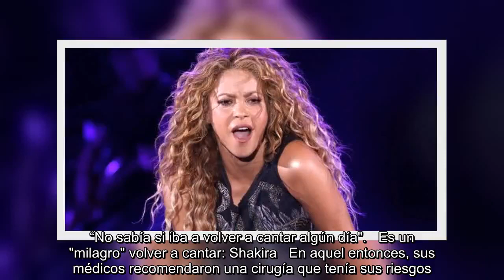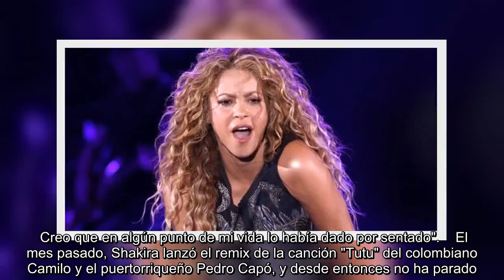✅ Fallece Robert Freeman, fotógrafo de Los Beatles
✍    Shakira dice que rendirá homenaje a la cultura latina cuando actúe con Jennifer López en el medio tiempo del Super Bowl el próximo febrero en Miami.   En una entrevista el lunes en Barcelona, España, donde vive con el astro del fútbol Gerard Piqué y sus dos hijos, la estrella colombiana indicó que está cumpliendo un sueño que además tiene “un propósito muy importante”.     “Celebrar esa cultura, resaltarla en un país donde los latinos también han pasado muchas dificultades”, dijo Shakira. “Me siento realmente honrada y con una gran responsabilidad en las manos de representar a la comunidad latina”.    La ganadora de múltiples premios Grammy y Latin Grammy, que cumple 43 años el 2 de febrero, el mismo día del Super Bowl, actualmente promueve un documental y un álbum en vivo de su gira de 2018 “El Dorado World Tour” que se estrena el 13 de noviembre en cines en más de 60 países.   via GIPHY    A fines de 2017, Shakira dejó a sus fans preocupados tras verse obligada a posponer parte de ...